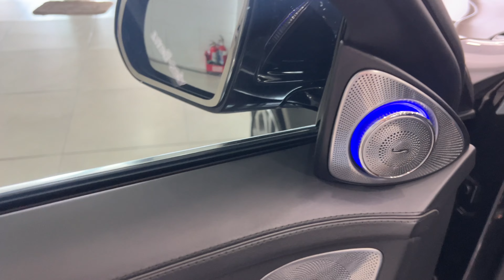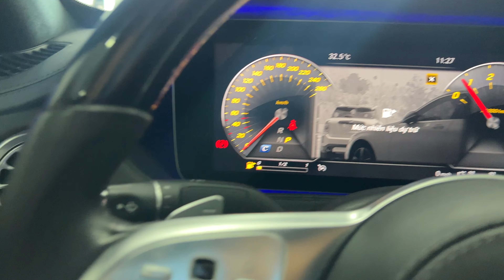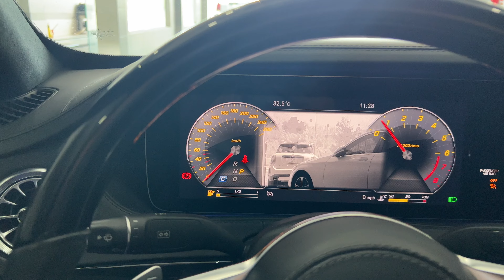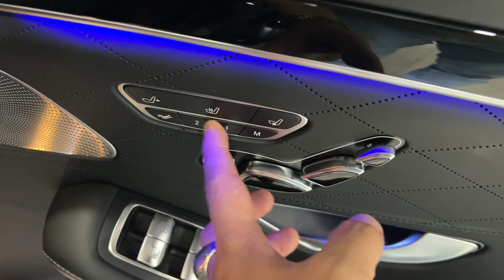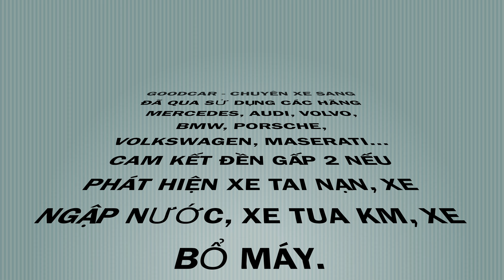[Mẹc Lướt 2-3 Tỷ] S450 Luxury Lướt Nhập Đức, 1 năm đi 7.000km sao ít vậy ??? Nhìn Không Mê Thì Thôi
⚜️⚜️Siêu phẩm sedan cỡ lớn, Mercedes Benz S450 Luxury
🔹Sản xuất 2019 - Đăng ký 2020
🔹Ngoại thất Đen, nội thất Đen
🔹Odo: 36.000 km, còn cực mới
🔹Mercedes S450 Luxury là chiếc siêu sang của Mercedes sở hữu vô vàn công nghệ và tiện nghi mới nhất của Mercedes như: Đèn Mutibeam, Ghế Vip Massage, 26 loa Burmeter, Hệ thống Treo khí nén,.
🔹Tặng ngay gói chăm sóc xe và phủ Ceramic cao cấp
👍Cam kết xe không đâm đụng, không ngập nước, km chuẩn.
🏦Ngân hàng hỗ trợ 70%